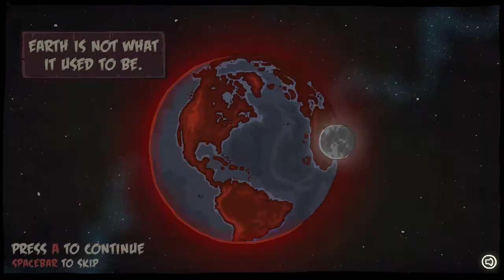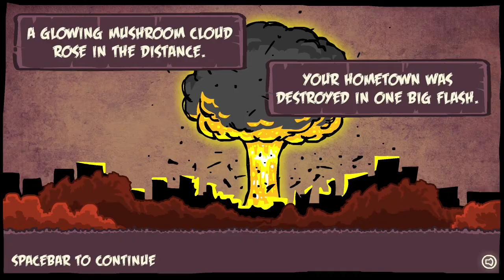Earth Taken (Flash Game) - Walkthrough (No Commentary)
Earth Taken, flashplayer_32_sa, 1280x720
00:00 Chapter 1
04:12 Chapter 2
05:54 Chapter 3
09:41 Chapter 4
11:23 Chapter 5
15:30 Chapter 6
17:05 Chapter 7
20:44 Chapter 8
22:21 Chapter 9
26:22 Chapter 10
27:53 Chapter 11